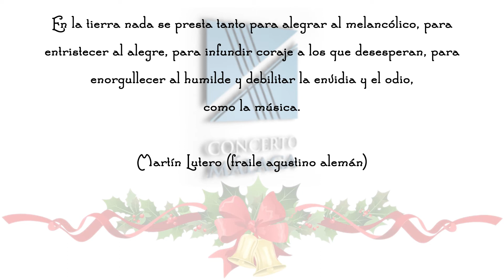CONCERTO MÁLAGA PROMOTIONAL Concerto Málaga os desea Feliz Navidad (2014)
Concerto Málaga y Fundación Hispania Música les desea una feliz navidad y un próspero año 2015
Concerto Málaga and Hispania Música Foundation wishes you Merry Christmas and a happy New Year 2015

Concerto Málaga: José Manuel Gil de Gálvez (principal), Elisa Prieto, Orsolya Szabó, Javier Navascués, Marina Picazo, Mireia Pérez, Alejandro Manzano, Marco Misciagna, Carlos Picazo, Sergio Fernández, Víctor Yélamo, Peter Sebestyén, Janis Steinbergs, Juan Pablo Gamarro

Música de / music by:
Franz Schubert
Ave Maria